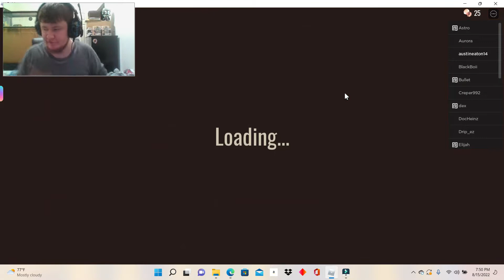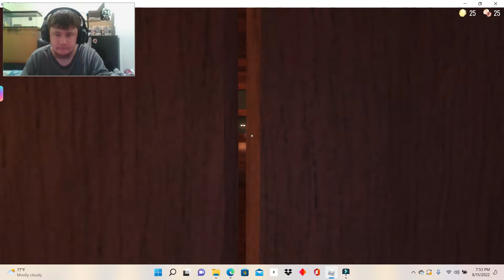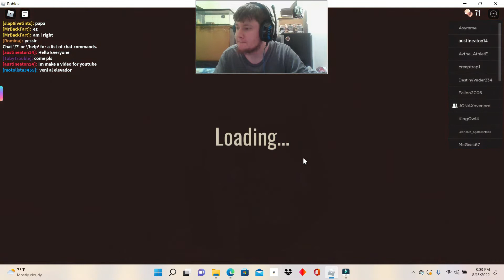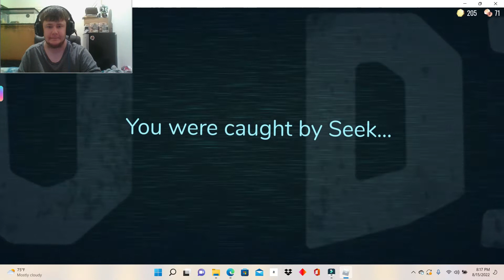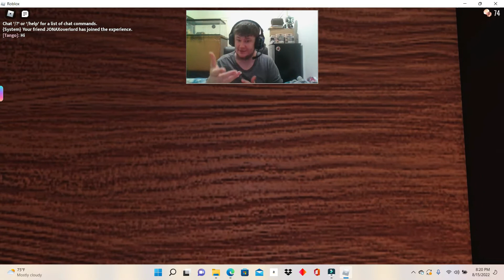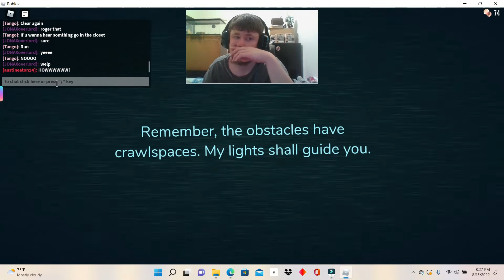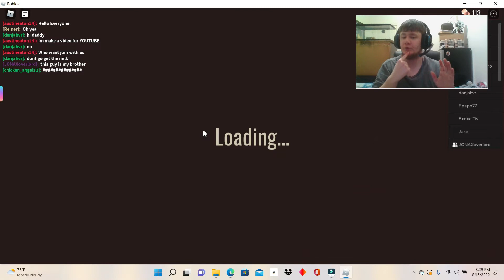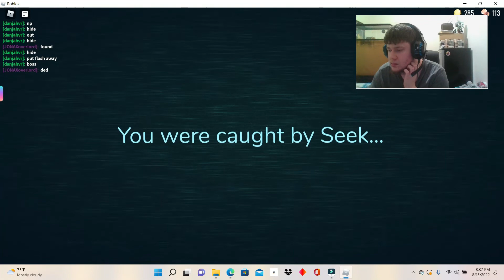Roblox: DOORS (HORROR)